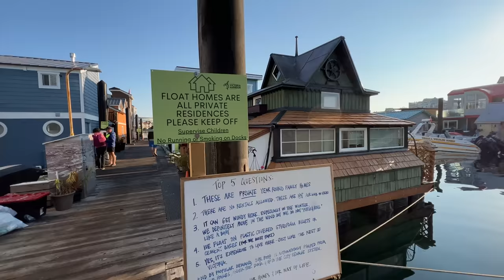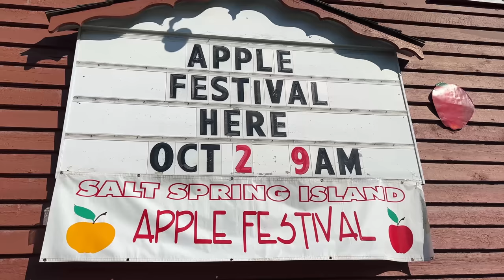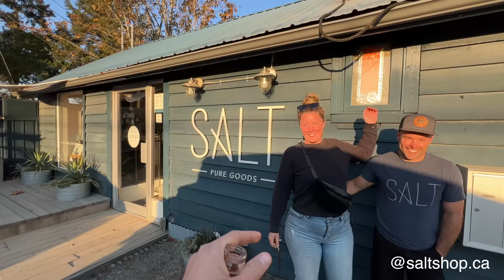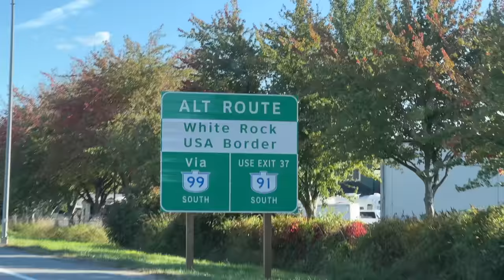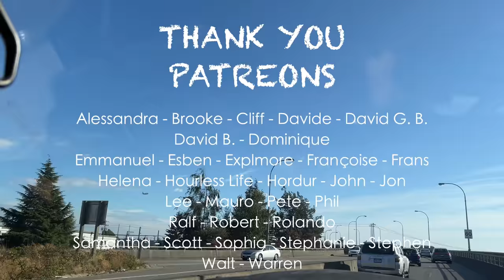They are all in VANCOUVER! Reunited with old and new friends (EP 34 - World Tour Expedition)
As we reached the south of Vancouver Island we spend an entire week sleeping at peoples places. That NEVER happens to us. But then what happened in Vancouver Island, Salt Spring Island and Vancouver? Well, it happens that at the other side of the world, in this region stuck between the ocean and the mountains, many of our friends settled. From Europe a trip to British Columbia is very far. In this episode, we get to literally drive to their doorstep. What an amazing sensation. This week we reconnect with friends we did not see in 18 years, 5 years, 6 months, or even that we only met online. What a boost of energy! Thank you all of you for the amazing time together!

The journey continues and in the next episode we arrive in the USA!

Nick & Mathilde